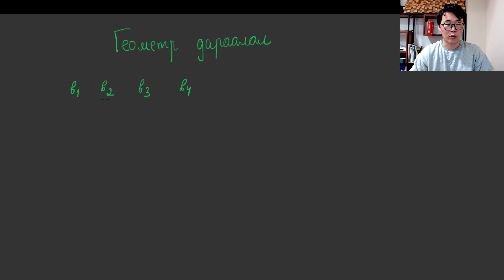Геометр дараалал буюу геометр прогресс гэж юу вэ?